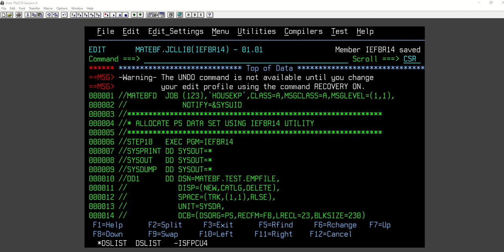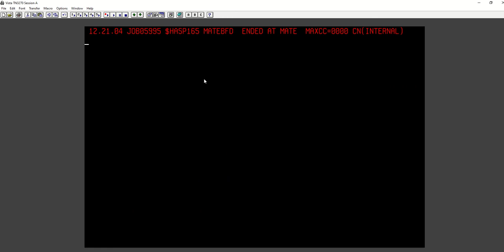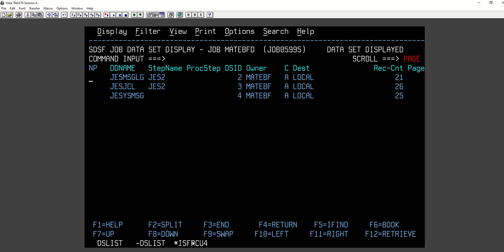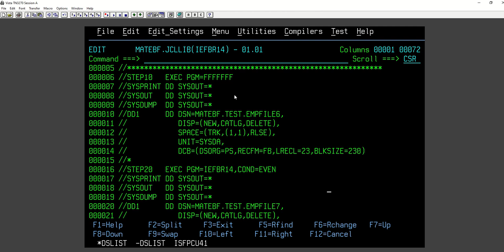JCL COND PARAMETER PRACTICAL